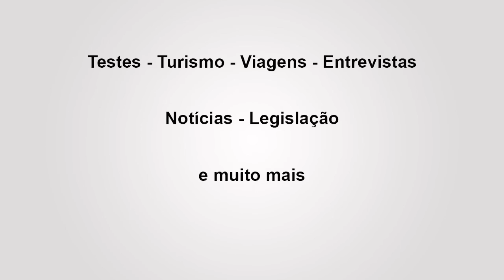RIBEIRÃO CLARO/PR - OLHAR DO GAVIÃO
O olhar que o gavião tem lá nas alturas é indescritível e foi a sensação que tivemos seguindo os passos dessa ave de rapina, voando livremente no céu azul da represa de Chavantes, no Paraná.